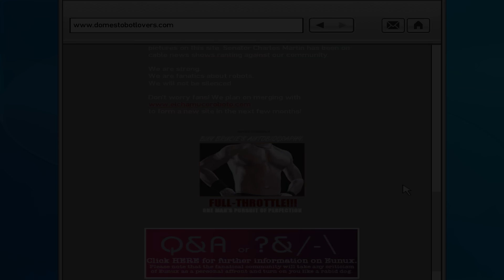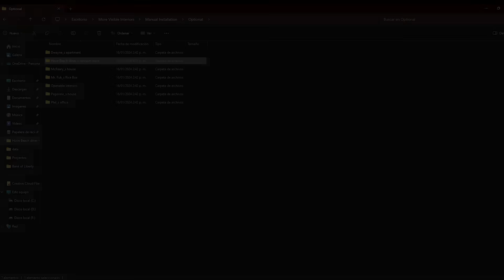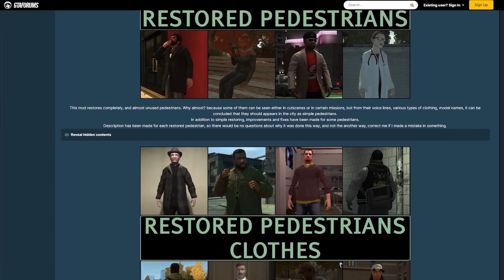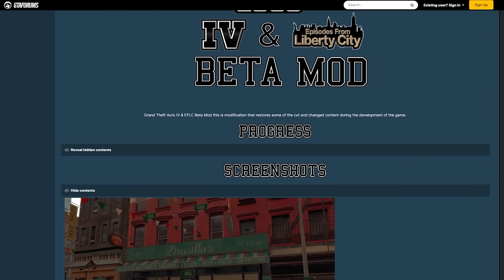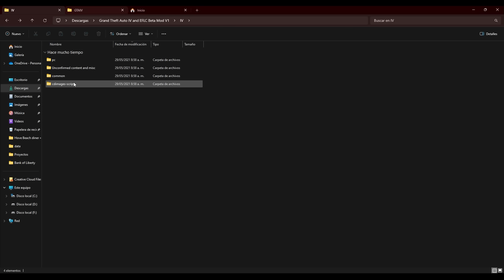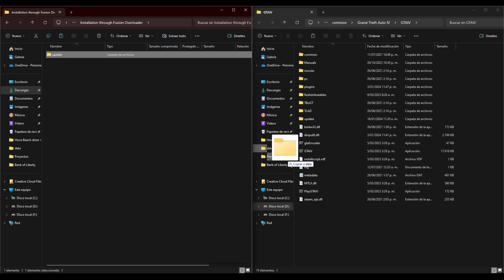Restaura el contenido ELIMINADO de GTA IV con este mod BETA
En este video te compartiré tres mods que pretenden restaurar la versión BETA de GTA 4, la cual tenía diferencias en el mapeado, los personajes, los vehículos y demás.